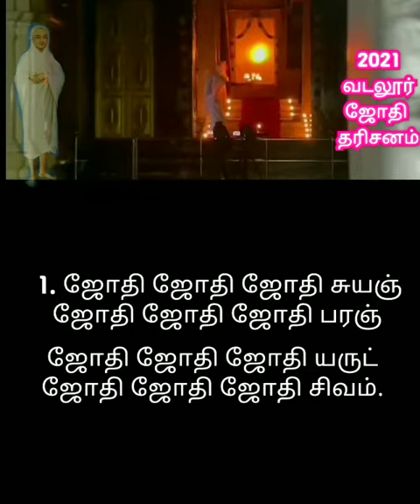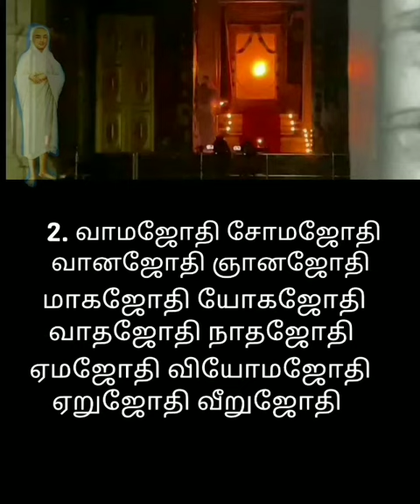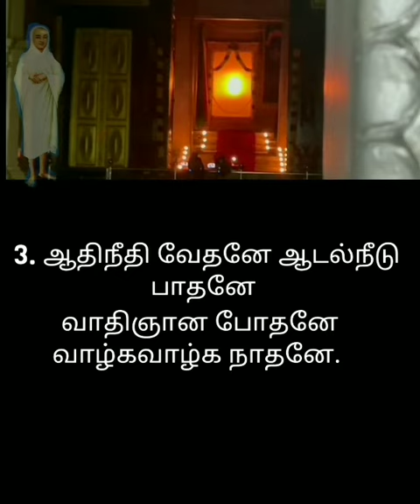2021 வடலூர் ஜோதி தரிசனம்